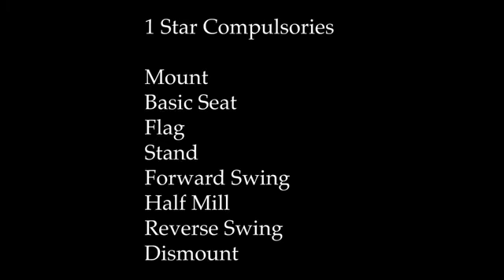guide on how to do vaulting compulsory